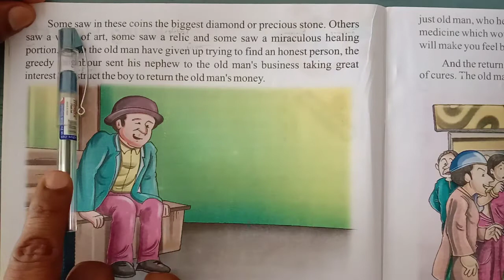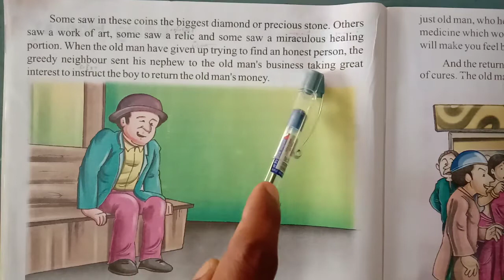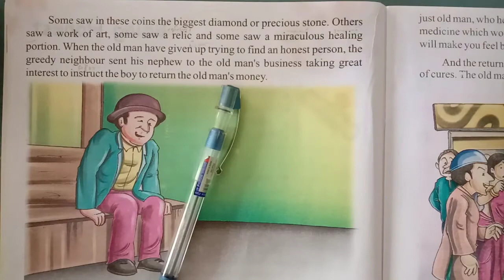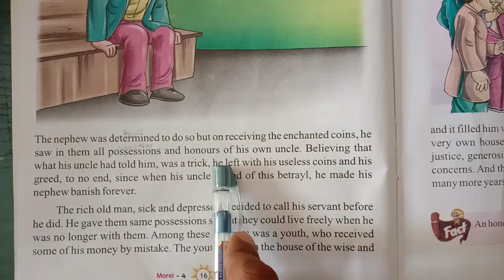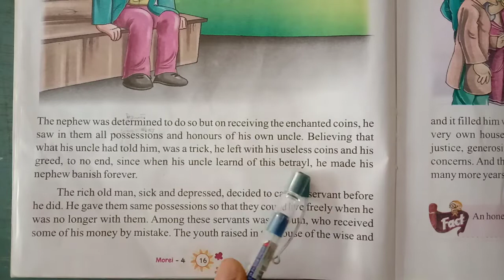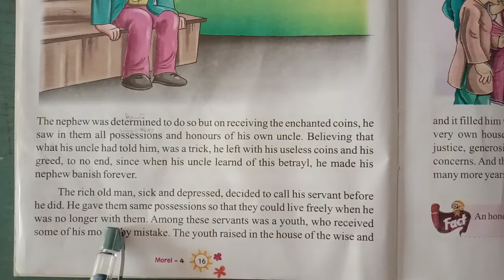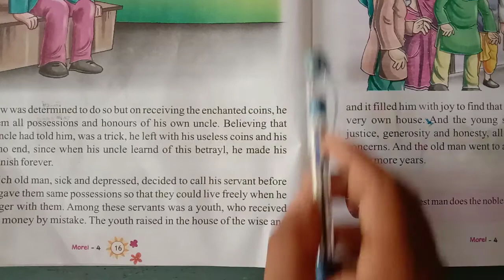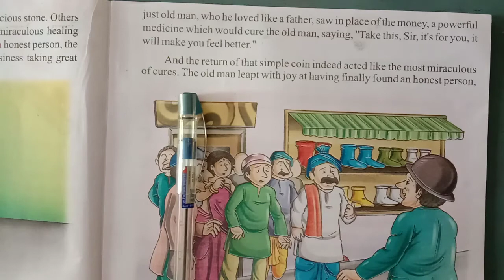class-4 Moral, L-4, P-2